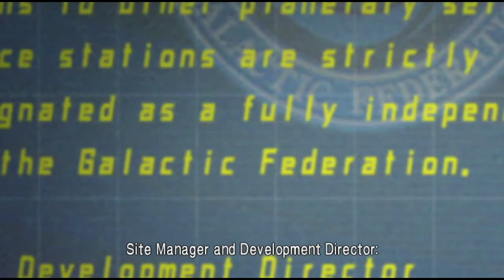Let's Stream - Metroid: Other M pt. 1